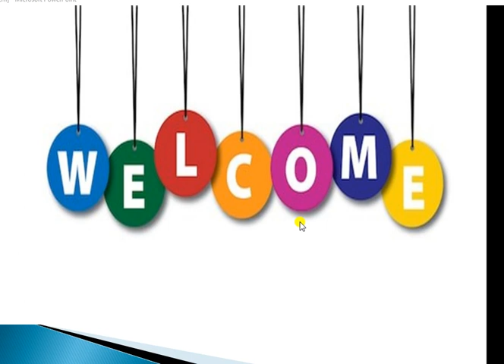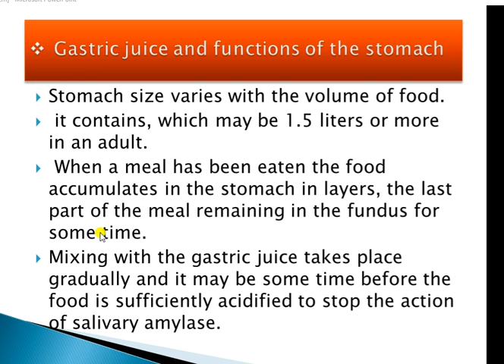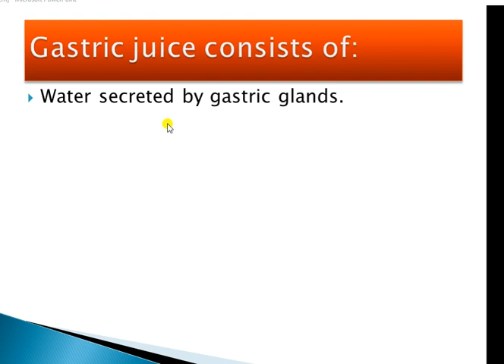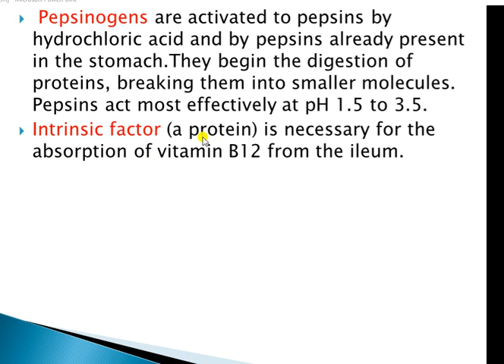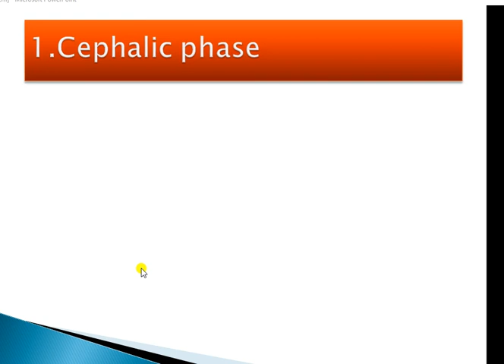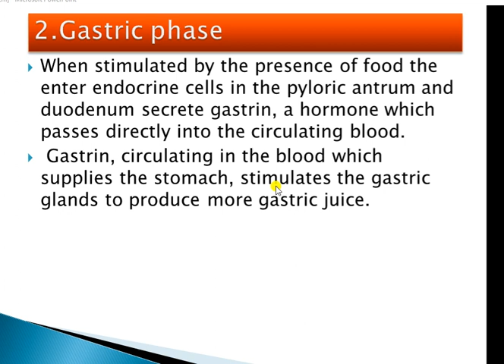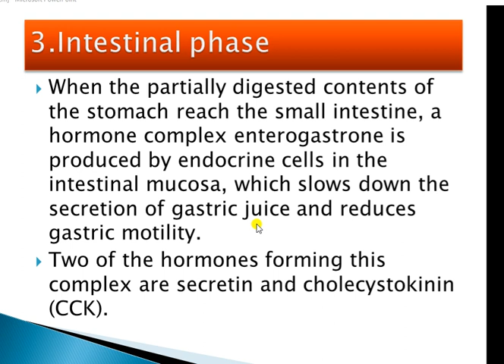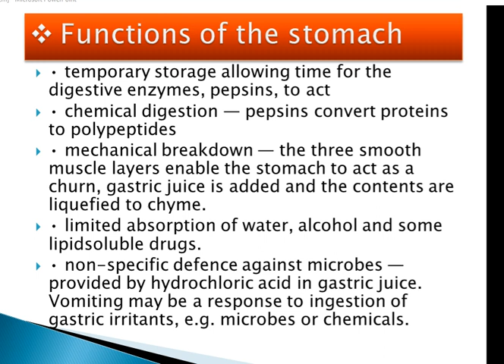Digestive System 10th Lecture Presented By Sunil Kumawat